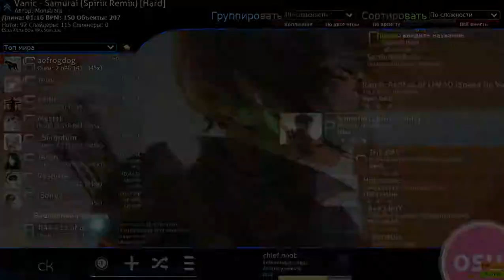Samurai spirit remix Osu